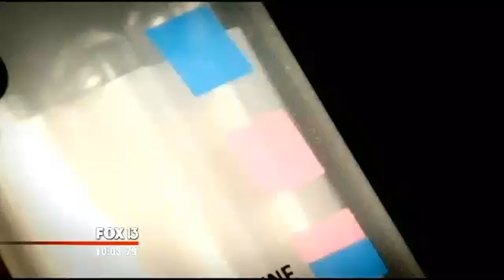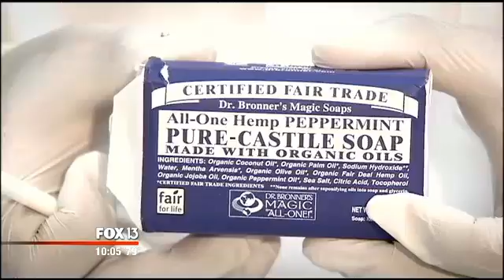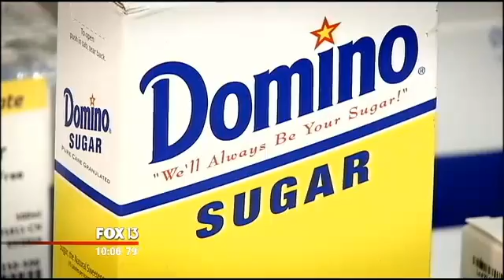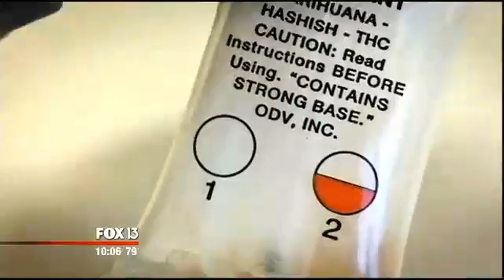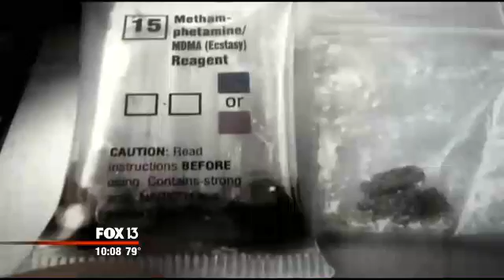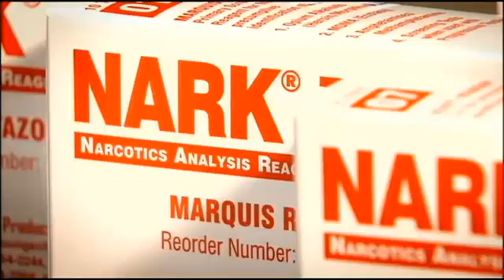Scientists say experiments show dangerous field drug test problems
A group of scientists says problems with field drug testing kits used by local law enforcement are widespread and must be stopped because it could can send innocent people to jail.